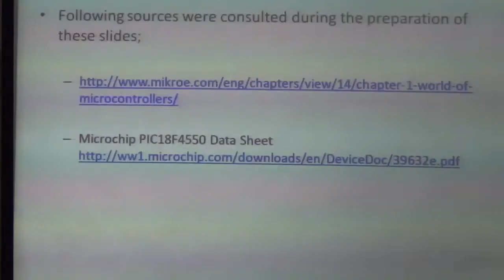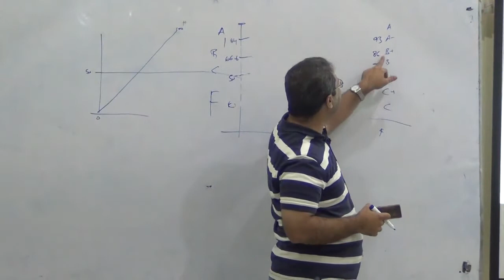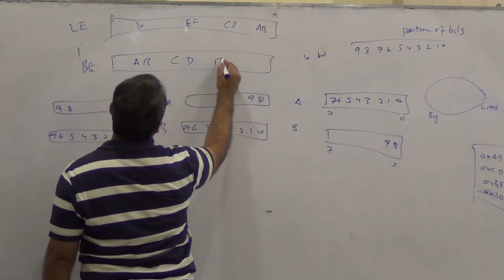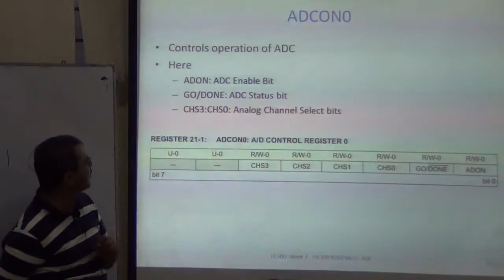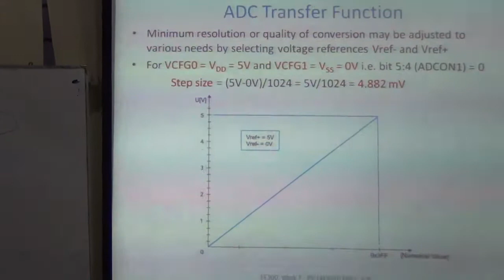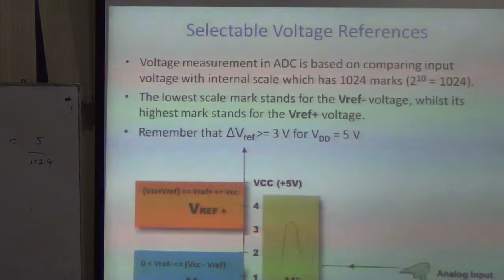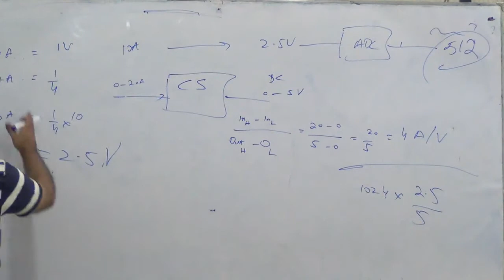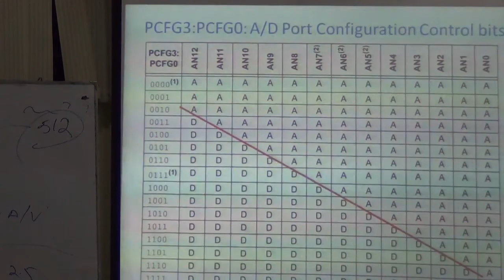PIC (PIC18F4550) ADC, Microprocessor based Systems Lec 14/28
Topics Covered:
- Analog to digital converters
- Analog & digital signals
- ADC architectures, applications, resolution and sampling rates
- PIC18F’s ADC module and corresponding registers
- PIC18F4550 ADC’s block diagram
- ADCON0 Configuration registers
- Voltage reference setting and ADC transfer function